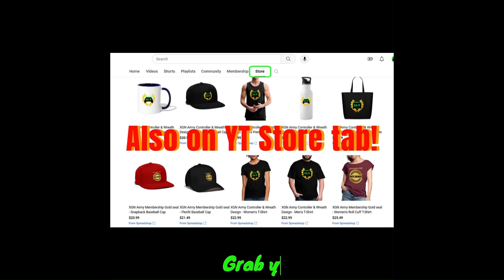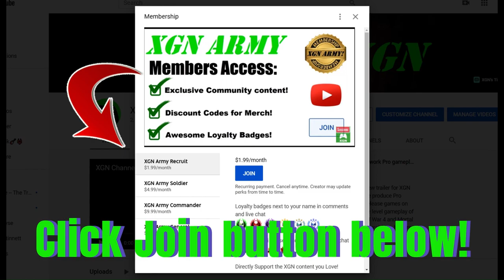MK1 how to beat Living Forest Boss Baraka in Invasion Season 4!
Mortal Kombat 1 how to beat Baraka Invasion Boss in Living Forest mesa and unlock exclusive Baraka skin Fire Sight in MK1 Invasion Season 4! MK1 Smoke and Janet Cage gameplay and combos on Xbox Series X.